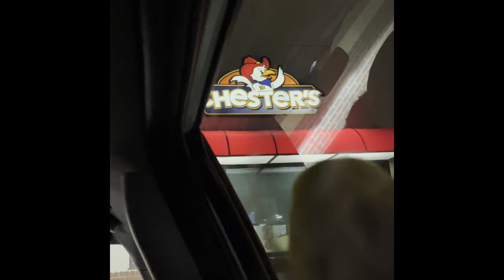CHESTER'S ROAD TRIP!!!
Remember when Chester took the train? Well Chester takes a road trip to get back home! and sorry about the square. I totally promise that this is the last one!